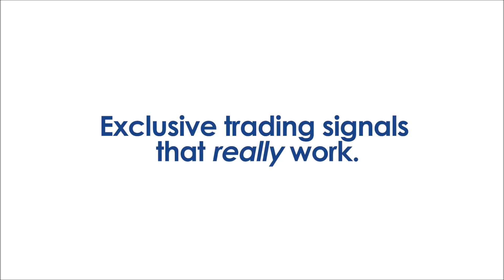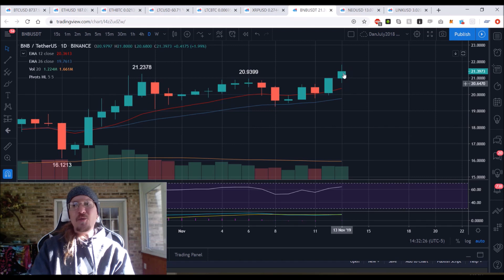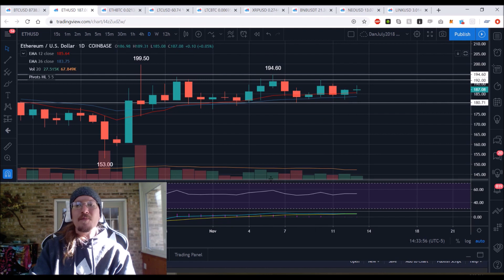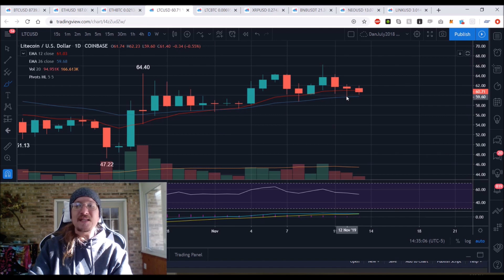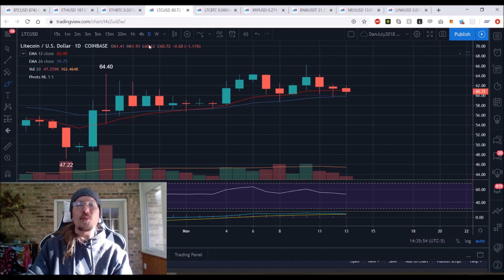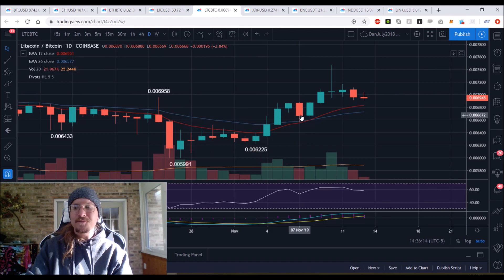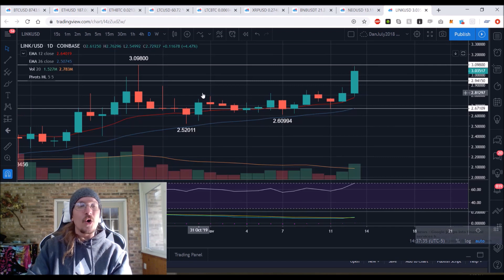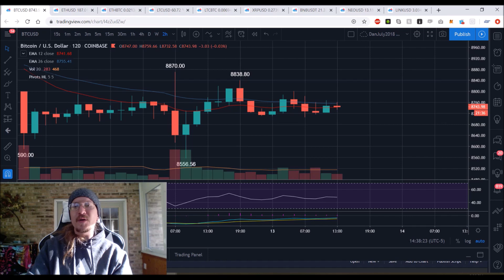Bitcoin Ethereum Litecoin XRP BNB LINK NEO Technical Analysis Chart 11/13/2019 by ChartGuys.com